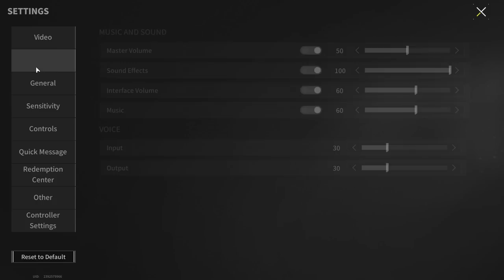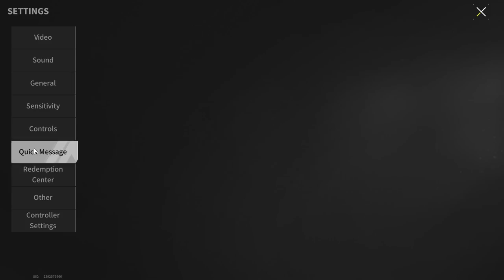Cheaters Are The Main Reason Why Players Delete This Game - Lost Light